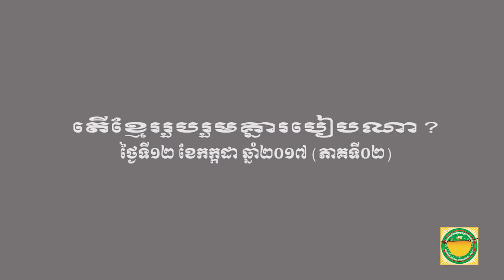BSDP-តើខ្មែររួបរួមគ្នារបៀបណា? (ភាគទី០២)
តើខ្មែររួបរួមគ្នារបៀបណា? (ភាគទី០២)
នៅរសៀលថ្ងៃ​ទី ១២ ខែ​កក្កដា ឆ្នាំ​២០១៧ លោក ម៉ម សូណង់ដូ ប្រ​ធាន​គណ​បក្ស​សំ​បុក​ឃ្មុំ​ស​ង្គម​ប្រ​ជា​ធិប​តេយ្យ បាន​អ​ញ្ជើញ​ចូល​រួម​ផ្សាយ​ផ្ទាល់​​កម្ម​វិ​ធី​ តុមូល របស់វិទ្យុសំបុកឃ្មុំ FM105MHz ក្រោមប្រធានបទ តើខ្មែររួមរួបគ្នារបៀបណា ? ដោយមានលោក យ៉ែម បូរិន ជា​អ្នក​ស​ម្រប​ស​ម្រួល​កម្ម​វិ​ធី​ ។